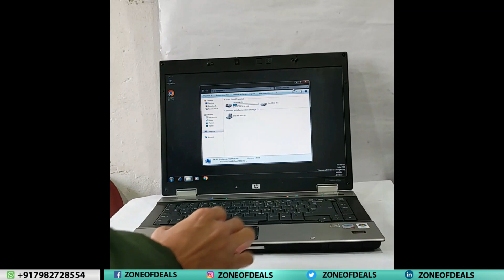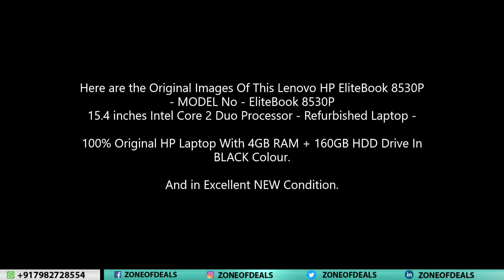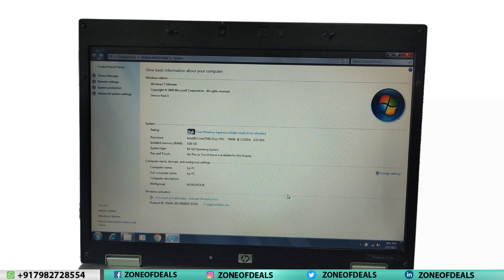BUY HP EliteBook 8530P - Core2Duo + 4GB + 160GB - 15.4inch - Refurbished Laptops 2023 - Zoneofdeals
BUY at NEW Price Of Rs.7,999/- - CHECK Original Images in The Video and Then BUY.
GET FREE GIFTS + CASHBACK OFFER

Condition: EXCELLENT - REFURBISHED LAPTOP

Product Type: dell core i5 laptop unboxing, dell refurbished laptops, dell i5 6th generation laptop, dell i5 4th generation laptop price, dell i5 laptops under 20000, dell refurbished laptop india,

Model Number: hp core 2 duo laptop,hp core 2 duo desktop, hp laptops under 10000, hp core 2 duo pc, sony vaio laptop, sony vaio vgn-fw , sony vaio core 2 duo laptop, sony vaio core 2 duo 4gb ram, sony vaio laptops 2023, dell core 2 duo laptop, dell budget laptops 2023, dell latitude e6440 core i5, dell refurbished laptops, dell e7270 i5, buy dell laptop online, buying dell laptop,

Please send your comments for any Dell Workstation Laptops, Dell Precision laptop, Core i7 6th Gen laptops, Apple macbook Pro Retina, Macbook Pro A1398, Apple macbook Air 2015, Macbook Air 2017, Apple Refurbished Laptops, Refurbished Laptops, Apple Macbook Pro, Lenovo Thinkpad core i7, Dell, Lenovo, HP Laptops and Laptop's Spare Parts Required. We will try to fulfill your requirement.

Regards